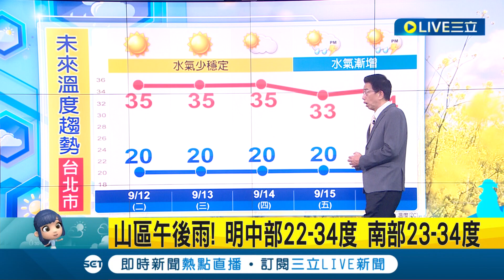低壓帶影響告一段落! 本週五前"漸趨穩定"晴朗舒適 週五水氣再增多! 大氣轉趨不穩 防午後"大雷雨"│氣象老大吳德榮│【三立準氣象】20230911│三立新聞台